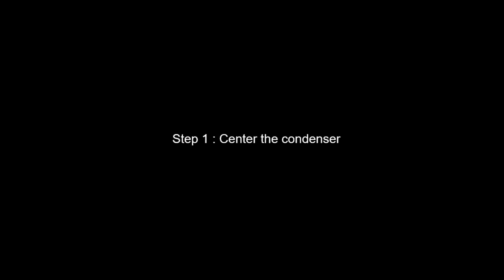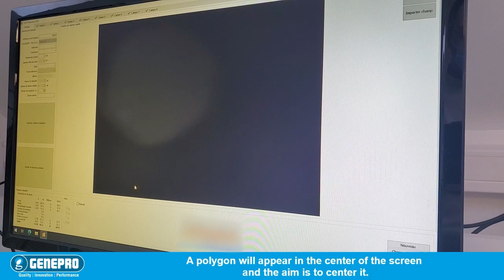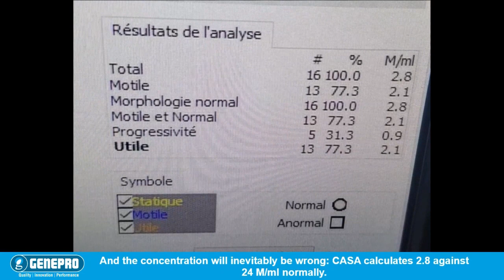How to properly set the phase contrast of your microscope to analyze the semen ? By GenePro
When you analyze a boar semen on a CASA system, it is really important to set up correctly your microscope. In this video, Duc PHAM, technical director of GenePro will show you how to properly set the phase contrast of your microscope.